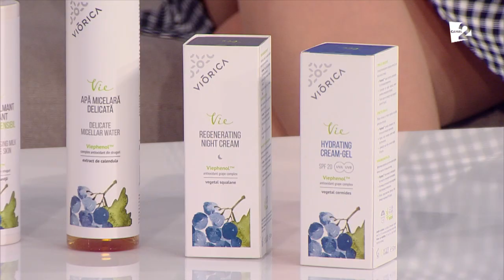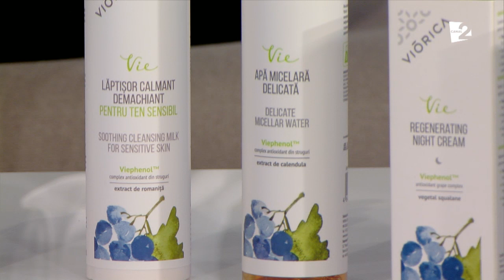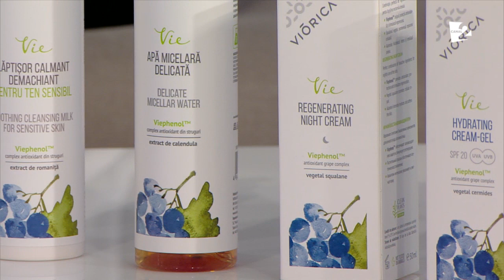Componenţele, beneficiile şi importanţa unei creme cu SPF!